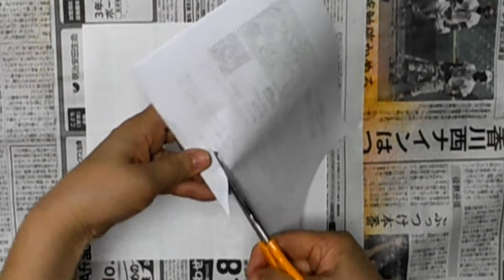kimie gangiの図工教室 はじき絵（食紅スプレーで遊ぼう）バチック スパッタリング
小さなお子さんでも安全に遊べるように、赤・青・黄色の食紅を水で溶いたものをスプレーボトルに入れてみました。
クレヨンで描いた上からシュッシュッと吹き付けると、はじき絵（バチック）ができます。網とブラシを使う方法よりはるかに簡単に、素早くできます。
切った紙や毛糸などを置いて形写しもできます。
絵の背景に彩色するときなどに使ってみてください。